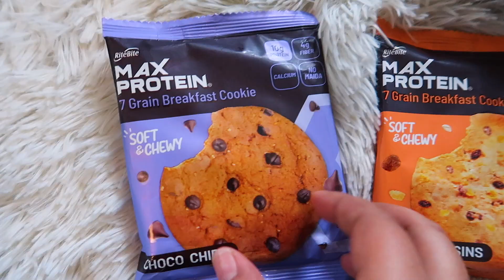We WORKED OUT for 7 DAYS (AFTER 1 YEAR) and our FAVOURITE Exercise is...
My Gym Wear:
Top:  Puma from Myntra
Trackpants and Sports Bra: Marks & Spencers
Shoes: Asos

Nipun's Gym Wear:
Short and Trackpants: Uniqlo

Tada!
Ridhi